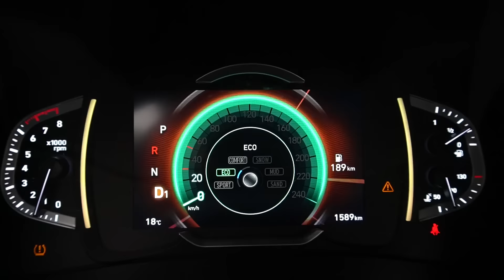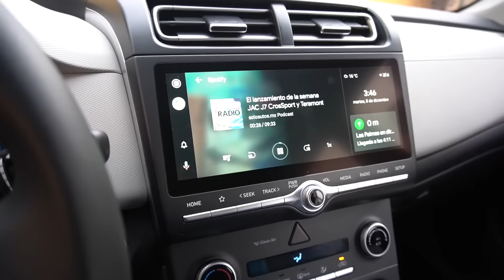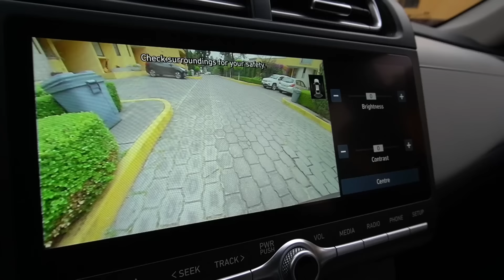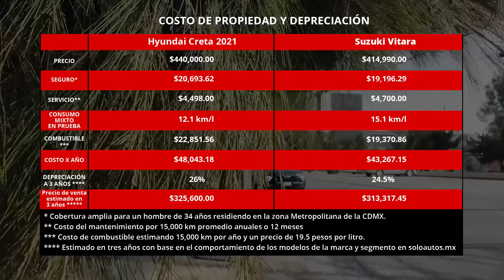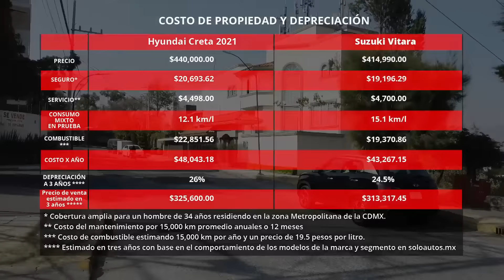Hyundai Creta 2021 - Test - Cosas que nos gustan y nos gustarían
Creta2021 autologia soloautos Evaluamos a la nueva generación de la Hyundai Creta 2021, que ahora tiene un motor turbo para competir en uno de los segmentos más peleados del mercado mexicano. ¿Cuánto me cuesta tener una Creta al año? Te lo respondemos